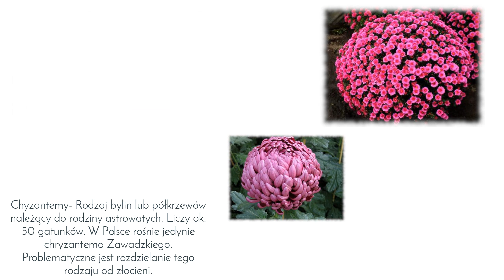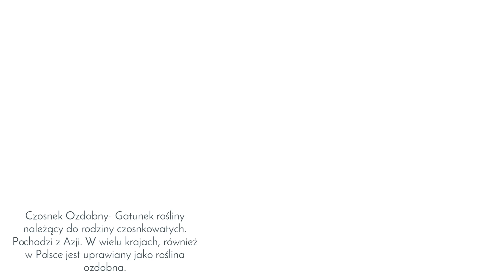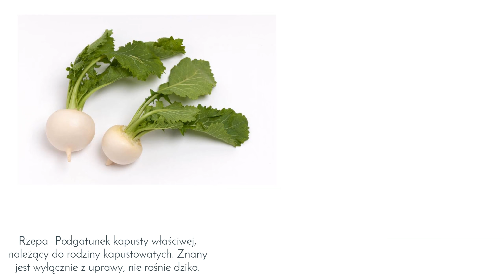10 Najpopularniejszych gatunków kwiatów w Polsce / 10 The most popular flower species in Poland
Wiedza Powszechna 10 Najpopularniejszych gatunków kwiatów w Polsce- Film przedstawia kilknaście najpopularniejszych gatunków kwiatów rosnących w Polsce.